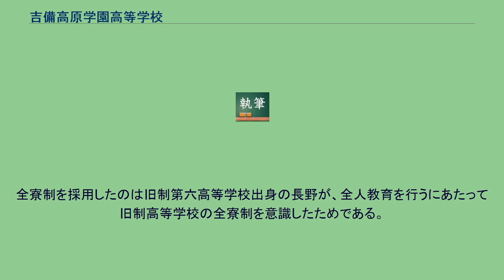吉備高原学園高等学校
吉備高原学園高等学校（きびこうげんがくえんこうとうがっこう）は、岡山県加賀郡吉備中央町上野にある私立高等学校。
設立当時の岡山県知事である長野士郎が不登校問題に直面した折に問題意識を持ったことをきっかけに、長野自らが主導して加計学園グループに協力を要請し、公設民営方式をもって運営することを目的とした高等学校である。
学校の運営は加計学園グループに属する学校法人吉備高原学園が行っているが、同学園に対する出資とそれに基づく運営には岡山県（岡山県教育委員会）も参加しており、この事から同学園の理事長は長野以降、歴代の岡山県知事が務めるものとしている。
長野が吉備高原学園の設立を思い立った直接の契機は、個人的な伝から知人より、その知人の子の不登校問題への協力を願われ、岡山県立高等学校での不登校問題に際して地元の各私立高等学校へ、その受け皿となるよう協力願いに行った折、山陽女子高等学校の上代先生より警句を発された事がきっかけである。
— 上代先生よりの警句（長野士郎・長野士郎「岡山県政回顧録」刊行会編『長野士郎 岡山県政回顧録』山陽新聞社 p.358） この言葉を受けた長野は、自らの協力願いが公立高校が起こした不登校の責任と後始末を私立学校に押し付けているだけであると気づき、この是正を求める手段の一つとして「公設民営」である吉備高原学園の設立に至ったと語っている。
全寮制での生活を通じて、心身の鍛錬、礼節の尊重、自立・協調、規範の遵守、学習への意欲を培い「人間を創る」全人教育を教育方針としている。
全寮制を採用したのは旧制第六高等学校出身の長野が、全人教育を行うにあたって旧制高等学校の全寮制を意識したためである。
普通科 - 定員100名（2年生からコースを選択） 理事長 学園長 初代 第2代　 路線バス 自動車 注釈 出典